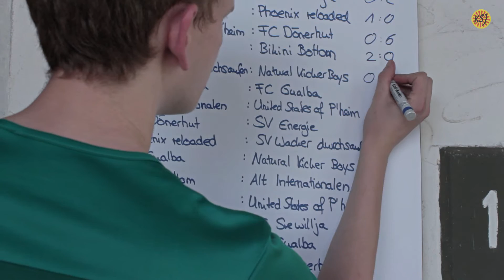KSJ Cup 2015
Das Schülercafé Willebadessen wird getragen und finanziert vom Diözesanverband Paderborn der Katholischen Studierenden Jugend (im folgenden KSJ). Seit über 10 Jahren veranstaltet die Stadtgruppe ein Fußballturnier im benachbarten Borlinghausen.

Die KSJ ist eine unabhängige Gruppierung innerhalb des BDKJ (Bund der der deutschen Katholischen Jugend), ein Verband innerhalb der katholischen Kirche. Die KSJ wendet sich vorrangig an Schülerinnen und Schüler der weiterführenden Schulen.
Durch verschiedene Angebote wie Treffs, Gruppenarbeit, Arbeitsgemeinschaften usw. will die KSJ einen Beitrag zur Freizeitgestaltung leisten, die Möglichkeit bieten, Gemeinschaft zu erleben und Wert- und Orientierungshilfe geben.